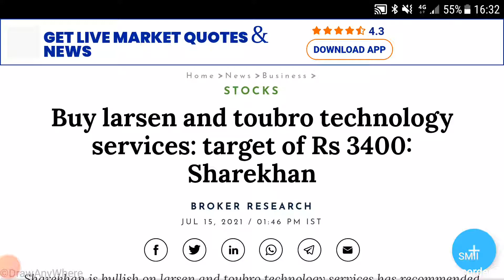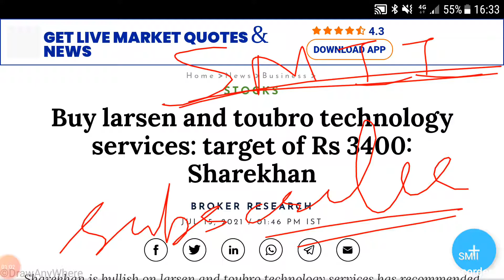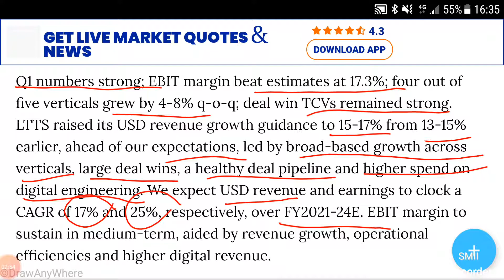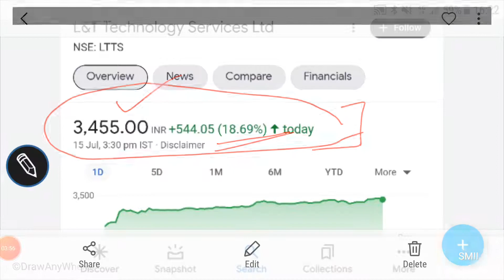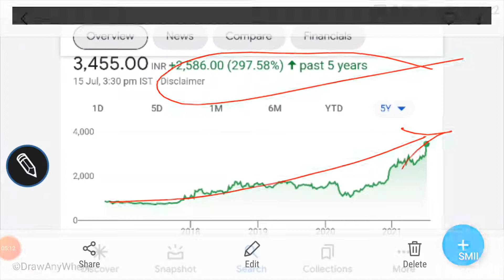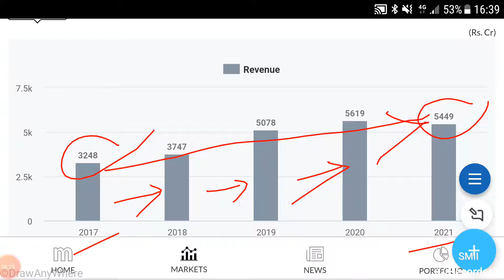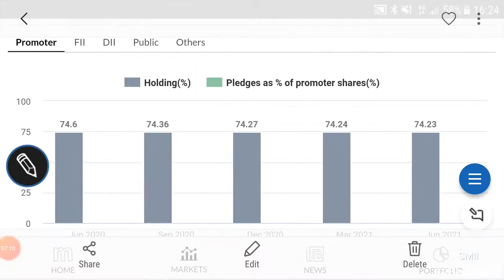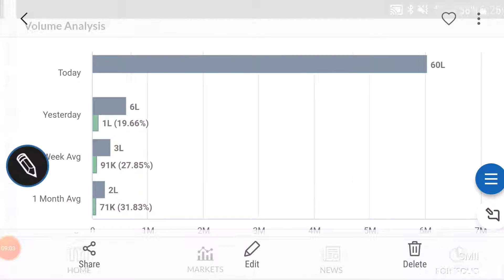L & T TECHNOLOGY SERVICES STOCK PRICE🌹LTTS NEWS🌹TARGETS🌹FINANCIALS🌹TECHNICALS🌹BUSINESS GROWTH🌹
L & T TECHNOLOGY SERVICES STOCK PRICE🌹DETAILED ANALYSIS FOR INVESTMENT PURPOSE🌹

Other video topics:
Stock investment
Stock analysis
Stock recommendations